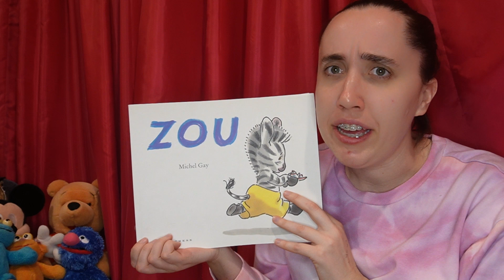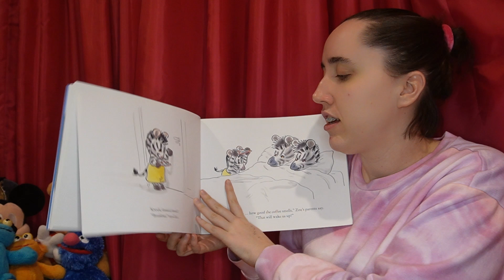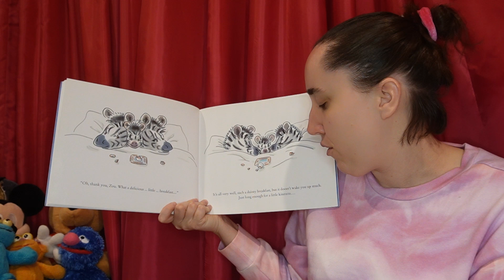ZOU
Come and Meet our new friend Zou!
Join us to find out I guess!

I do not own this book the Author, Illustrator and Publishers are mentioned below:
Illustrated and Written by: Michel Gay
Translated by: Gecko Press 2009
Copyright Text and Illustrations: 1998 l'e'cole des loisirs, Paris